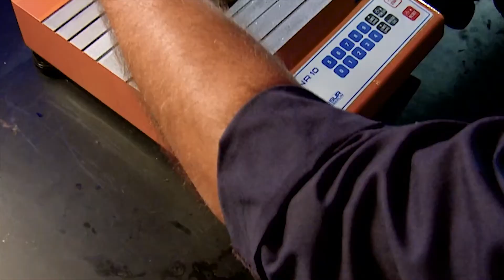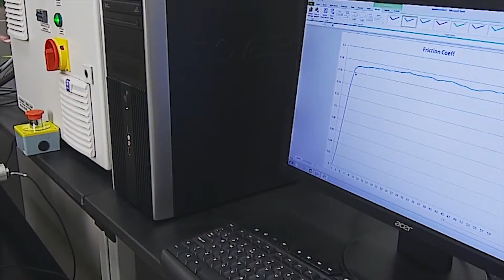Molykote™ History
For more than 65 years, design and maintenance engineers around the world have relied on Molykote™ brand Smart Lubrication™ solutions from DuPont to solve or prevent lubrication problems and to save energy by reducing friction and wear.

Molykote™ brand lubricants are Smart Lubrication, born from centuries-old discoveries to solve the world's severe-duty lubricating problems. Designed for optimum lubricating and energy-saving solutions and supported by internationally recognized experts in lubrication products and services, Molykote™ is known and trusted worldwide. Constantly expanded into new, innovative lubrication technologies, Molykote™ is now respected globally with 65 Years of Smart Success.